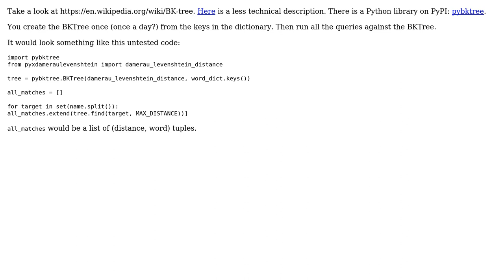Code Review: perform fuzzy matching on a large set of dictionary keys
With thanks & praise to God, and with thanks to the many people who have made this project possible! | Content (except music & images) licensed under CC BY-SA | Music | Images & others | With thanks to user Toby Speight user RootTwo user abhilash Dasari and the Stack Exchange Network Trademarks are property of their respective owners. You are responsible for your own actions.